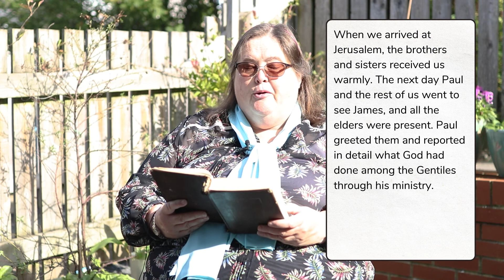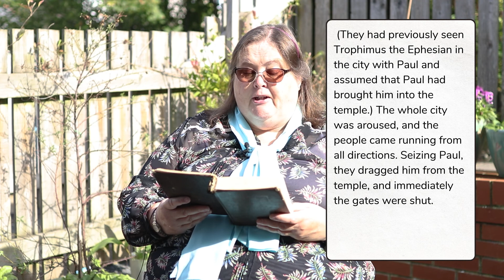Light in the Darkness | The Nave 26/0921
Welcome to The Nave!
This week we will be hearing from Cei as he explores our reading from Acts and looks at 'Finding the Light in the Darkness'

Support us financially - click the "give to" menu to choose a church from the list

All views and opinions expressed in our services are those of the contributors and do not necessarily reflect the views of those in our church community.

Our CCLI account number is 1019848

The people in this video have consented to the video and it being posted online